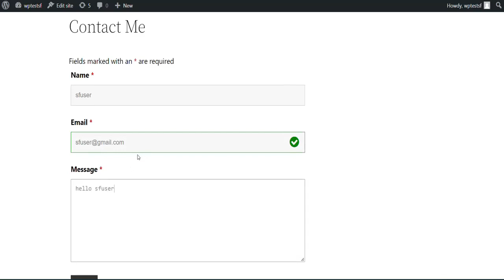Check if data synced successfully from Ninja Form to Salesforce Lead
Object Data Sync for the Salesforce plugin synchronizes WordPress objects with selected objects/records in Salesforce and keeps Salesforce objects/records in sync with WordPress.
Our plugin also provides a sync of the data collected from the Ninja Forms to Salesforce. If you want to check that data synced successfully or an error occurred, you can check it from our plugin itself.